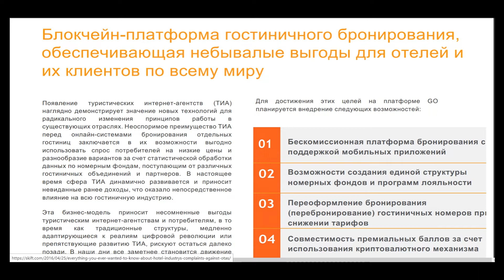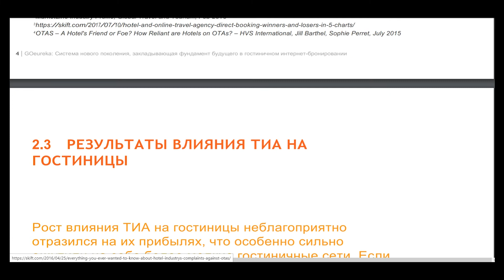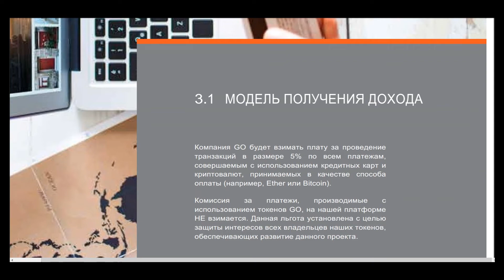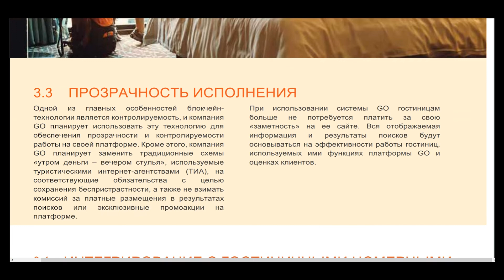Часть 2 GOeureka - Лучший сервис бронирования для вашего путешествия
GOeureka - это компания, занимающаяся путешествиями, использующая технологию blockchain для создания платформы бронирования отелей. Наша миссия - децентрализовать сектор бронирования отелей и обеспечить большую прозрачность, позволяя гостиницам напрямую общаться со своими клиентами. Будучи технологическим партнером отелей, GO стремится предоставлять пользователям динамичный цифровой опыт и устранять высокие комиссионные структуры, навязываемые агентами онлайн-тура.

MEW - 0xe235a1d0af8c84027F1bCdD28beBBedE537711fd